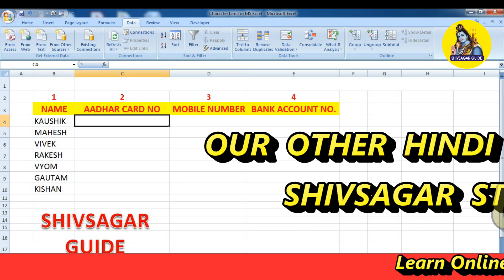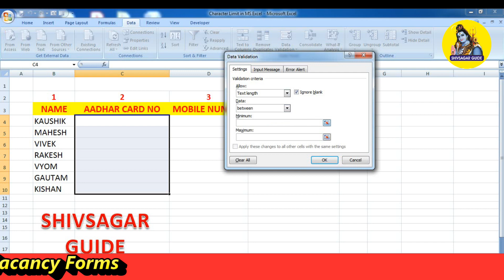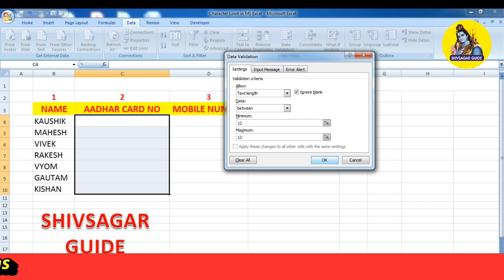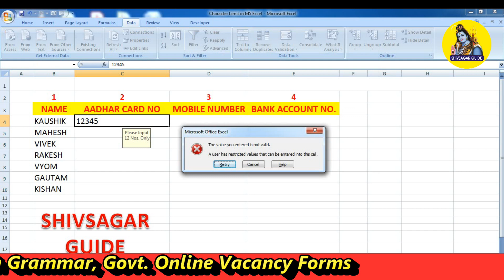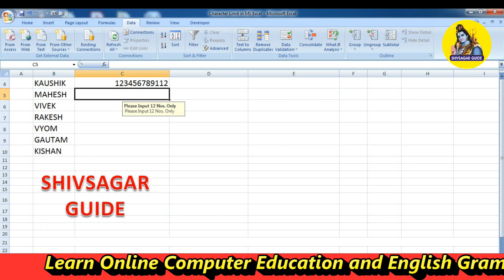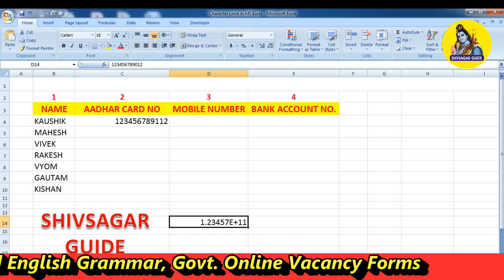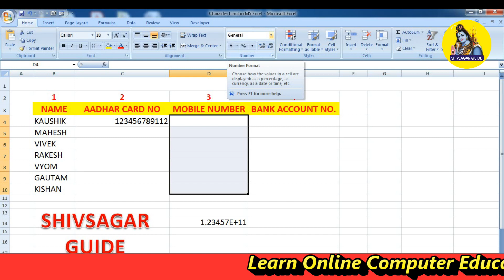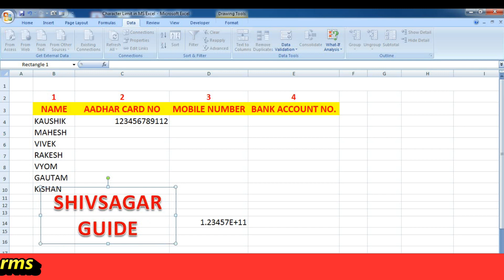Character Limit in Excel | Character Limit in Excel Formula | How To Set Character Limit in Excel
About this Video ::

We will learn in this video about how to set character limit in Ms Excel learn in just 5 Minutes in detailed in Gujarati Language.

computer education
excel character set limit
use of data validation in ms excel
how to set customize message with help of data validation in excel